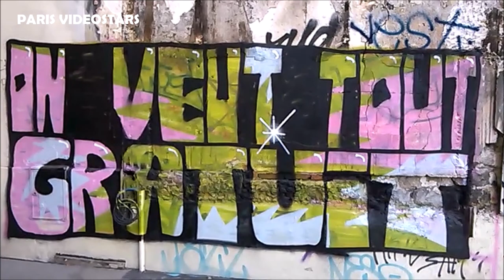Paris Street Art october 2020 - art dans la rue / octobre 2020